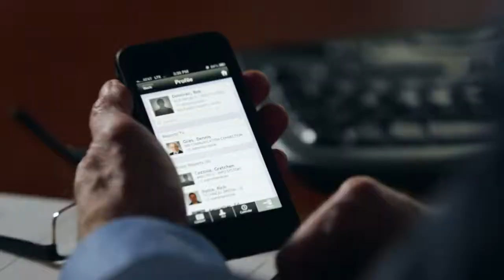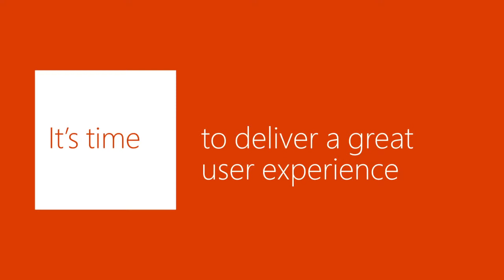Evolving IT in the Era of the Cloud OS